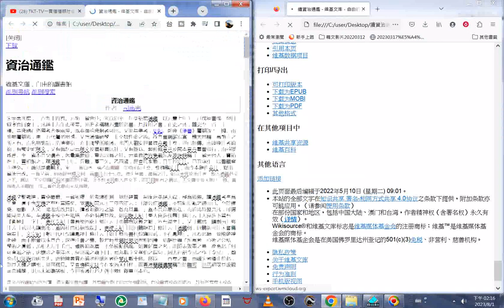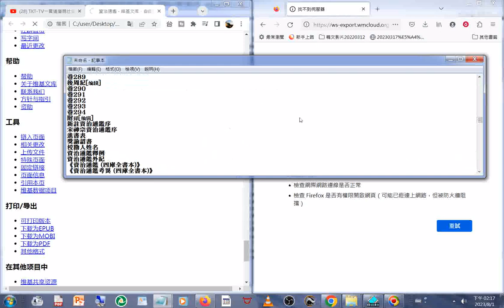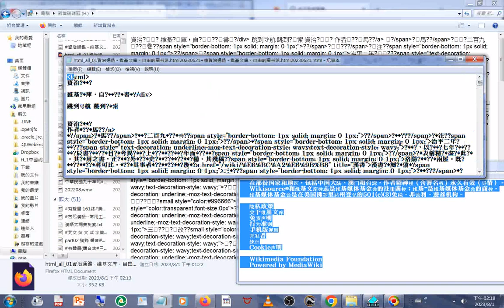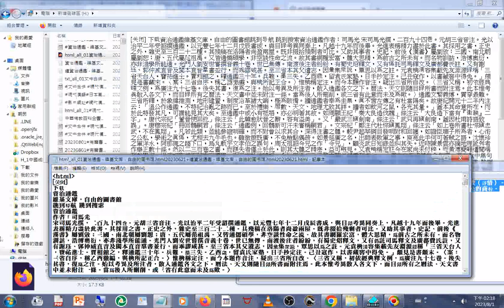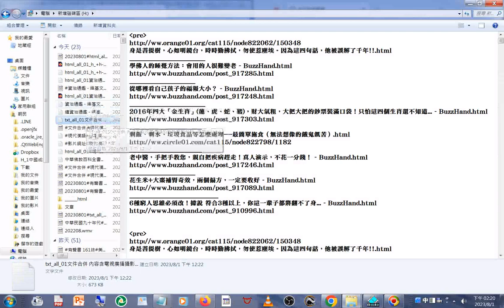20230801#下載資訊#資治通鑑 维基文库，自由的图书馆 html20230621+續資治通鑑 维基文库，自由的图书馆 html20230621